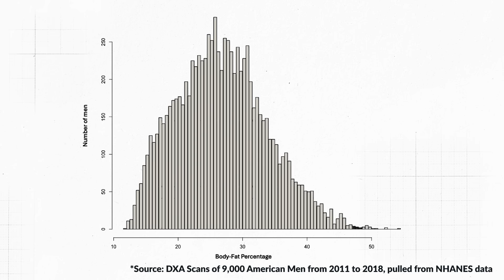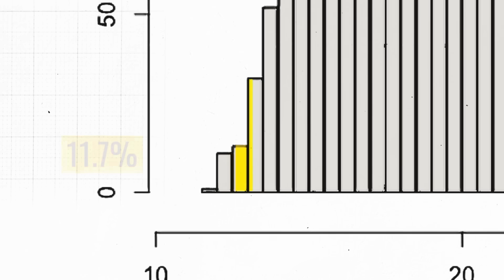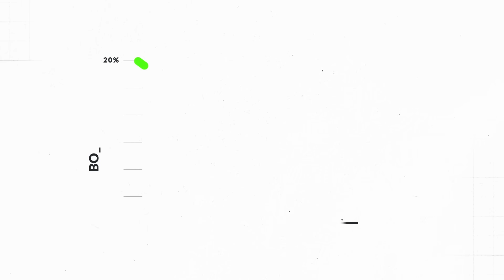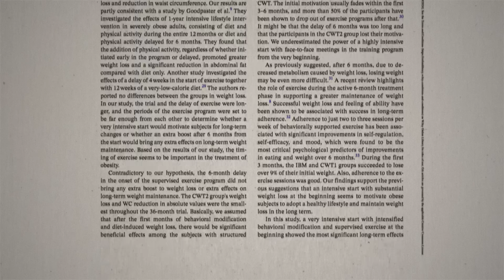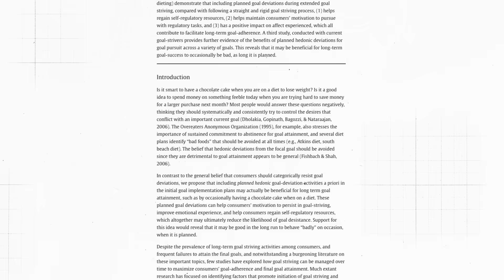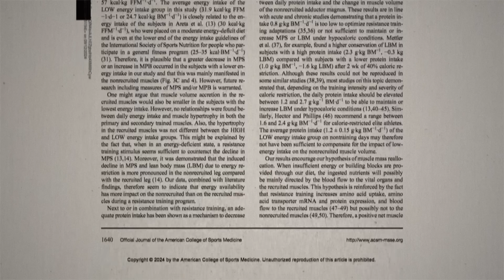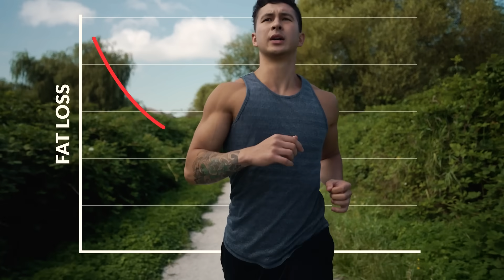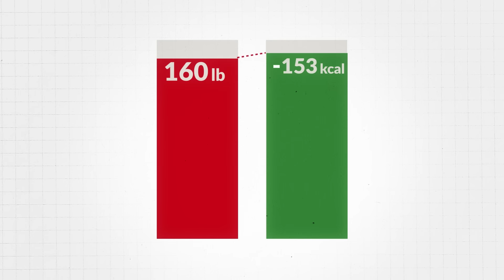How I Got to 11.6% Body Fat in 60 Days (Just Copy Me)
How to get lean? The process of getting lean and how to lose fat is actually very simple. It's not easy, but getting a lean body is 100% something anyone can do. If you follow my 3-part plan on how to get lean — from my fat loss diet and fat loss training training, as well as the crucial steps I took to prevent fat regain — I guarantee you’ll get lean fast and, more importantly, maintain your ‘shredded body’ for good.

Click below for a step by step plan training plan that reveals all the best exercises you should do for each and every muscle group:

But before we dive into the plan, there’s a key difference between 'leaning out' and 'getting a shredded body'. The reality is your body naturally resists getting too lean. It’s why dropping below even just to 12-15% body fat can start making you feel terrible and why most people who get that lean struggle to stay there. So if you are just starting out or don't have much dieting experience, aim for around 15-20%. And if you’re more experienced or have less fat to lose, aim for 12-15%. Those levels of leanness are still impressive and look fantastic, especially if you’ve built muscle along the way.

A recent study found that a more aggressive approach early on in the diet led to better fat loss results. So, how exactly did I apply this to get lean? Well, typically, during a diet, I’d eat around 2,300 calories. This time, however, the very first week of my diet, I ate just 1,200 calories a day. Now I HIGHLY recommend against this. I did this for an article to see how much belly fat I could lose in just 1 week. But, for the next 4 weeks after that, I still went aggressive. Eating just 1,900 calories a day. Surprisingly, it was easier than expected.  Until things started going downhill in the fifth week. But, because I had started with such a steep deficit in the beginning, I was able to increase my daily calories by 300 to continue slowly losing fat without ever feeling like my diet was becoming unsustainable

However, regardless of whether you start out more aggressive or not when it comes to how to get lean, you’re going to have to eat fewer calories, and continue doing so for several weeks. Here’s exactly what I did to make my diet easy and enjoyable.

Let’s start with the most important macronutrient. Protein. Eat enough protein every meal. As a simple guide, open your hand. The protein portion in each meal should be at least the size of your palm. But now, let’s talk about the big one when it comes to getting lean. Cutting calories.  You don’t have to eliminate carbs or fats entirely. Instead, it’s about modifying how much of them you eat. Tip: here’s how I made weekends work for me: a science-backed strategy called planned hedonic deviation (a fancy term for "treat meal”). Every Saturday or Sunday, I’d boost my intake by 500 to 800 calories to enjoy a big meal guilt-free. Sure, it technically slowed my weekly progress by a day, but it made sticking to the diet way more doable.

But, of course, it’s not enough to just focus on your diet. Combining it with a proper training plan can not only help you get a lean body faster, but also plays a crucial role in keeping the fat off long-term. For strength training, the hardest muscles to grow also tend to be at the highest risk of loss during a diet. To counteract this, keep the volume high for those muscles. But you shouldn’t completely neglect any muscle groups. A new study released just this year found that muscles that aren’t trained will likely be burned off for energy.

But lifting weights doesn’t burn nearly as many calories as you might think. The fewer calories you burn every day, the more you’ll have to cut from your diet, which makes sticking to it and getting lean a lot harder. But focus less on “cardio workouts” and just set a daily step goal. While 10,000 steps a day is often the recommendation, even for me that’s tough to fit into my schedule. So I aim for a more achievable 8,000 steps per day as my minimum.

So, I dropped about 1.5 lbs a week during the first 4 weeks with the more aggressive approach. Then, as expected, my progress slowed to about 0.5-1 lb per week in the last 4 weeks to get me down to 11.6% body fat. The plan definitely works.

But it’s not just about getting lean, it’s also about how you can maintain your results. So, here are 3 mistakes to avoid. First, not accounting for your drop in metabolism. Second, not adjusting your lifestyle for the long haul. Third, not staying active post-weight-loss. That’s why, for me, those 8,000 steps a day didn’t just stop once I got lean. In fact, they became even more critical, especially with a slower metabolism. This is why setting a realistic step goal that you can stick to long-term is crucial.